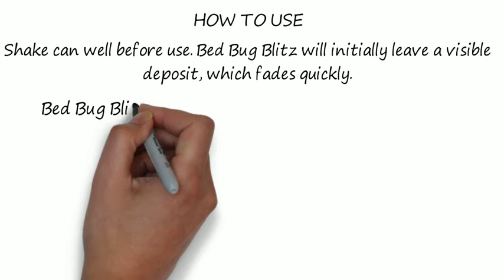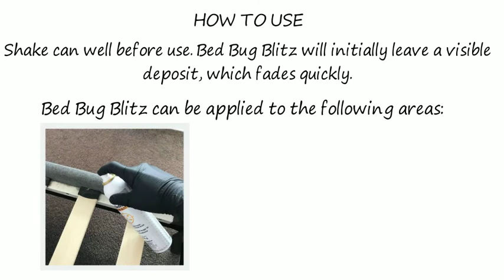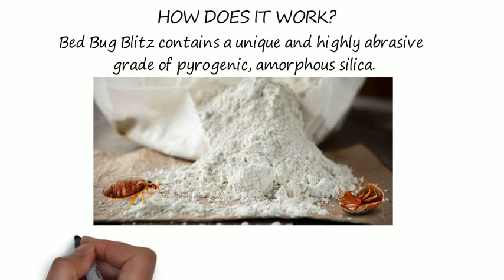How to Use Bed Bug Blitz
The long-lasting, pesticide-free aerosol for controlling bed bugs.

Bed Bug Blitz contains a unique and highly abrasive grade of pyrogenic, amorphous silica – ideal for killing bed bugs.

Bed Bug Blitz kills bed bugs via rapid dehydration caused by breaking down the bed bug's waterproof exterior.

Bed Bugs have shown resistance to a number of insecticides in recent years. This ensures that control is a major challenge. Bed Bug Blitz with its pesticide-free, physical mode of action, offers an effective solution against even the most resistant strains. Its mode of action limits the possibility of resistance developing due to its physical rather than chemical/metabolic mode of action.